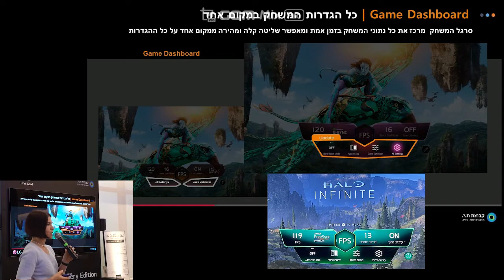כל הגדרות המשחק במקום אחד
.סרגל המשחק מרכז את כל נתוני המשחק בזמן אמת, ומאפשר שליטה קלה ומהירה ממקום אחד על כל ההגדרות
עם מגוון המוניטורים שלנו כל גיימר יימצא בדיוק את מה שהוא שהוא צריך